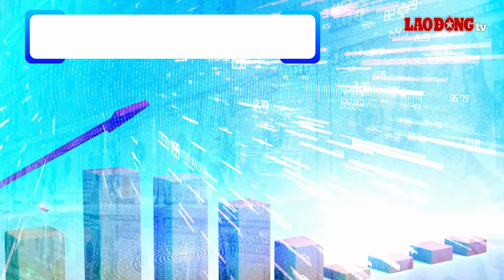Lãi suất ngân hàng 7.4: Nhiều mốc lãi mới sau biến động của loạt ông lớn | Báo Lao Động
BÁO LAO ĐỘNG | Lãi suất tiết kiệm 7.4: Thị trường lãi suất tiết kiệm chứng kiến nhiều ngân hàng thuộc top đầu ban hành biểu lãi suất mới. Trọn bộ lãi suất hot nhất sau khi loạt ông lớn điều chỉnh.

* Đường dây nóng: 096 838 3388